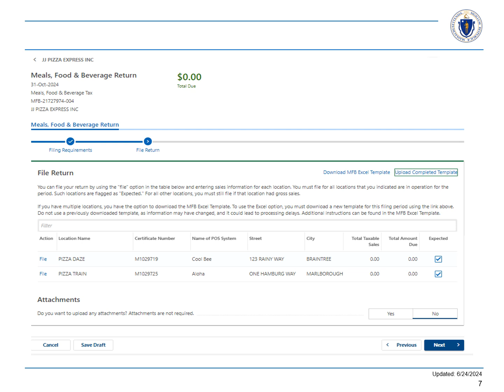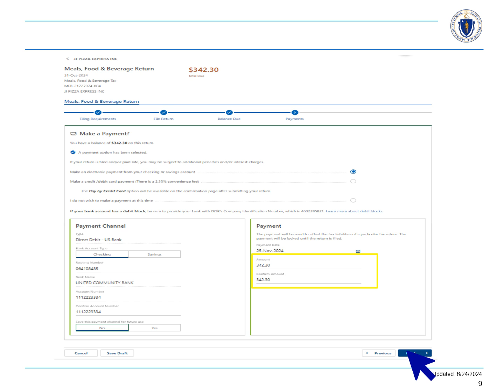How to File a Meals, Food & Beverage Return Using the Excel Template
Learn how to file a Meals, Food & Beverage return using the excel template.

mass.gov/dor/simplytaxes